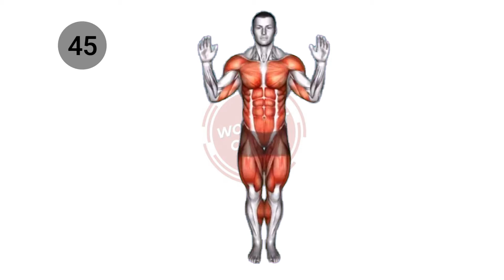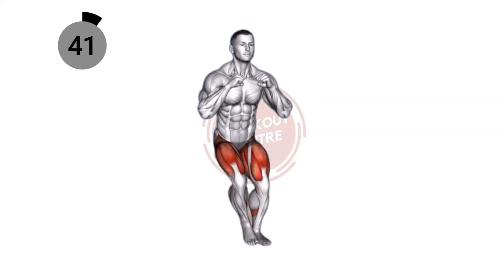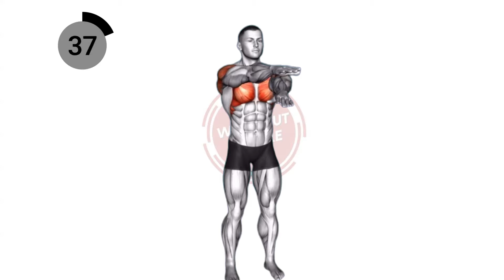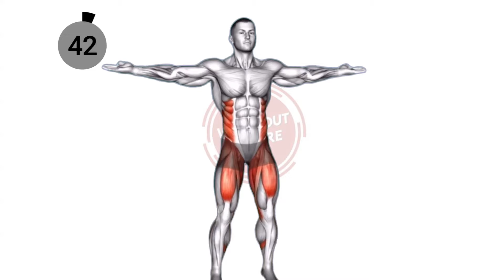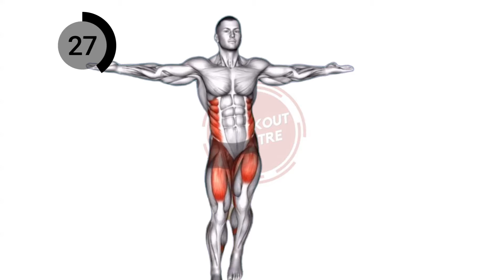6 warmup workout before gym or sport